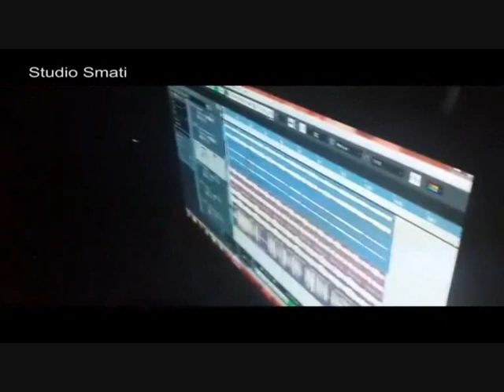new rai 2015 hichem smarti chikh nanou malahi mada7at